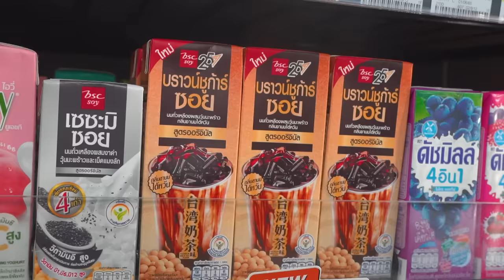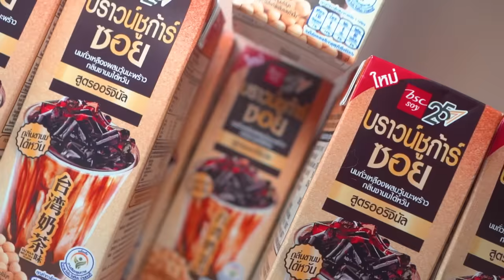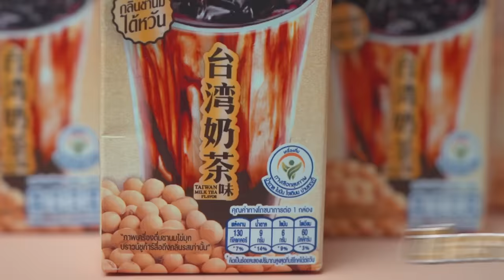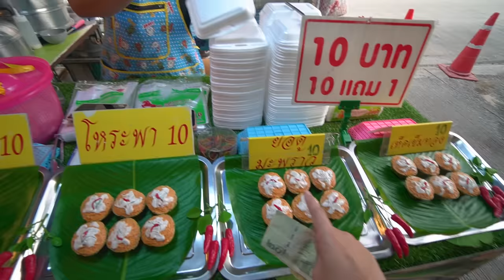ตะลุยกิน 14 ร้านเด็ด!! มันทอดต่อคิวร้านดัง อร่อยจนหยุดกินไม่ได้~ @บางใหญ่ 🔥🥔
วันนี้โมจัดหนัก! ไป ตะลุยกิน ตลาดบางใหญ่กันน~
ตลาดที่ โคตรคุ้มค่า เนื้อย่าง ขนมจีบ ชิ้นละ 5 บาท
มันฝรั่งทอด ต่อคิว ที่เขาว่า ไม่ได้กินเหมือนมาไม่ถึง !?
วันนี้ชั้นต้องถึง! กินจนอิ่มระดับไหปลาร้าละจ้าา